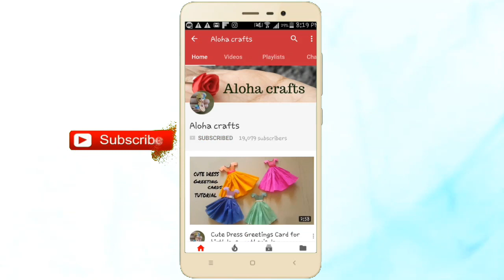Diy bottle cap crafts / Diy bottle cap kitten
Hi guys , today's video is diy bottle caps craft idea , you can make cute kitten from bottle cap and I used foam sheets as well , colours of foam sheets are your choice , can use this kitten as a fridge magnet, key chain and so on .
How to make craft with plastic bottle caps, this DIY craft idea I used to make a DIY doll easy way .
Bottle cap craft idea is one of the best easy craft idea so I love to do this DIY crafts ideas with you all, and it's a best paper crafts for kids
How to plastic bottle cap DIY idea that you can make at home for your kids. And I will show you  how easily can make this plastic bottle caps dolls with easily and available craft materials and it's an easy craft for kids and in this video I am going to show you the easy way to make paper crafts. This DIY craft idea is unique, creative and easy. This DIY craft idea and life hacks will make crafts more fun

used items :
Bottle caps
Foam or Felt cagtx
Glue
Scissors
Doll's eye